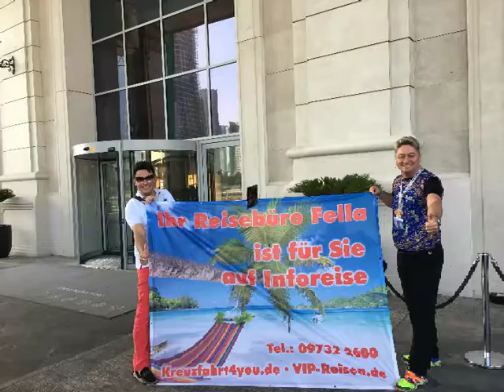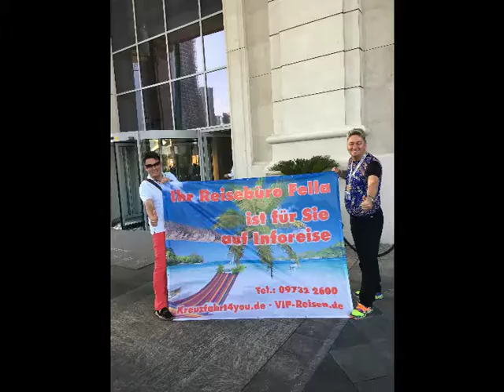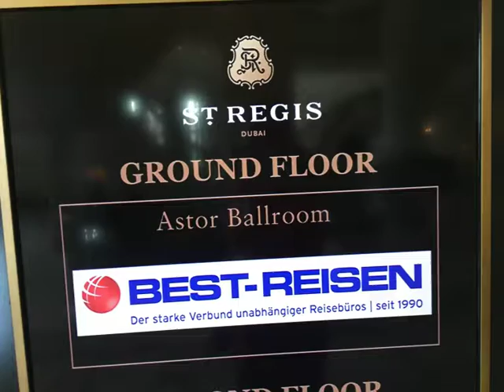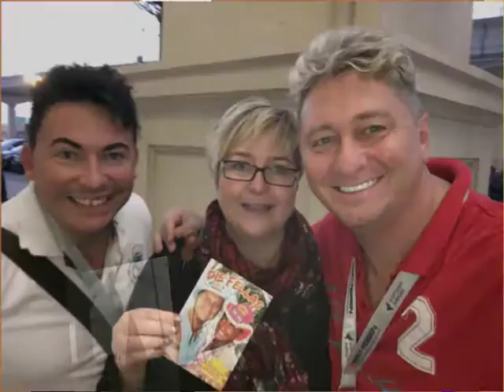St. Regis Dubai Reisebüro Fella 5 Sterne Hotel Luxushotel Gesamtvideo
St. Regis Dubai Reisebüro Fella 5 Sterne Hotel Luxushotel Jahrestagung Best Dubai Reisebüro Fella Reisebüro Fella Jahrestaung von Best-Reisen Reisebüro Fella Hammelburg - Hubert Fella und Matthias Mangiapane war in über 50 Clubs und über 80 Kreuzfahrten Reisebüro Fella Reisebüro Fella in Hammelburg Onlinebuchung @
Das erwartet Sie: Mit Spannung erwartet und Maßstäbe setzend: Seit Ende 2015 gibt es ein St. Regis in Dubai. Die Ausstattung ist gewohnt luxuriös, das kulinarische Spektrum breit. Gleich acht Restaurants und Lounges werden anspruchsvollen Gästen geboten. Eine künftige Hotellegende.
Ort Dubai, Sheikh Zayed Road
Lage & Umgebung Der Standort an der Sheikh Zayed Road ist standesgemäß. Einst stand hier das älteste Hotel Dubais – heute präsentiert sich am Ufer des Dubai Water Canal der imposante "Al Habtoor City"-Komplex mit mehreren Hotels und Entertainment-Einrichtungen. Viele von Dubais Sehenswürdigkeiten lassen sich vom Hotel aus angenehm schnell erreichen. Trotz aller optischen Anziehungskraft in der Umgebung: Die beaux-arts Architektur des Hauses fällt auf – und wird im Innenleben um stilvolle Elemente ergänzt. Eine große Treppe, ausgewählte Kunstwerke, das Wandbild in der Bar: Ein St. Regis macht stets stilsichere Statements. Da bildet auch die 20 Kilometer von Dubais internationalem Flughafen gelegene Variante keine Ausnahme.
Lage
zentral, lebhaft, Restaurants/Geschäfte in der Nähe

Entfernungen:
Flughafen Dubai International Airport (DXB) ca. 17 km, Fahrzeit: ca. 20 Minuten (Die Transferzeit kann hiervon abweichen).
Shoppingmall Dubai Mall ca. 7 km, Fahrzeit: ca. 10 Minuten
Burj Khalifa & Dubai Fountains ca. 7 km, Fahrzeit: ca. 10 Minuten
Strand Kite Beach ca. 10 km, Fahrzeit: ca. 15 Minuten
Promenade Dubai Marina ca. 19 km, Fahrzeit: ca. 20 Minuten
Shoppingmall Mall of The Emirates ca. 11 km, Fahrzeit: ca. 15 Minuten

Das bietet Ihre Unterkunft: Das bietet Ihre Unterkunft
Rezeption, Hotelsafe
Gästebetreuung
Lift
Businesscenter
Gartenanlage, Dachterrasse, Sonnenterrasse
Pool "POOL": Outdoor, Liegeflächen: Liegestühle
Juwelier, Friseur
Arzt
Internet: WLAN/WiFi, im gesamten Hotel (Anlage)
Wäscheservice, Concierge Service, Gepäckservice
Parkmöglichkeiten: Valet Parking
Tagungseinrichtungen: klimatisierte Tagungsräume, Tageslicht, Tagungsequipment, Coffee Breaks

Essen & Trinken: Ihre Unterkunft bietet folgende Verpflegungsangebote:

ohne Verpflegung
Frühstück
Halbpension: wählbar Mittag- oder Abendessen
Vollpension

Beschreibung der Verpflegungsangebote:

Frühstück: englisch, Buffet, à la carte, Mittagessen: à la carte, gesetztes Menü (3-Gänge-Menü), Menüwahl (3-Gänge-Menü), Abendessen: à la carte, gesetztes Menü (3-Gänge-Menü), Menüwahl (3-Gänge-Menü)
Snacks, Mitternachtssnack, Kuchen/Gebäck, Eis
Getränke: ausgewählte nicht alkoholische Getränke, ausgewählte internationale alkoholische Getränke, ausgewählte Tischgetränke zu den Mahlzeiten, Kaffee/Tee am Nachmittag
Candlelightdinner: à la carte, gesetztes Menü, Menüwahl, Galadinner: á la carte, gesetztes Menü, Weinprobe
Weihnachtsspecial: Buffet, Menü, Wein/Bier/Softdrinks, Sekt, Champagner, Silvesterspecial: Buffet, Menü, Wein/Bier/Softdrinks, Sekt, Champagner
Hauptrestaurant "Brasserie Quartier": Januar - Dezember, täglich 06:00 Uhr - 00:00 Uhr, Küche: französisch, international, Buffet, à la carte, gesetztes Menü
Restaurant "J & G Steakhouse": Januar - Dezember, täglich 18:30 Uhr - 00:00 Uhr, ab 13 Jahre, Reservierung notwendig, Küche: international, Fisch/Meeresfrüchte, Grillgerichte, à la carte
Restaurant "La Patio & Cafe Fleuri": Küche: französisch, leichte Gerichte, Menüwahl, Showcooking, Afternoon Tea
Bar "St.Regis Bar": Januar - Dezember, täglich 17:00 Uhr - 02:00 Uhr, ab 21 Jahre
Lobbybar "Sidra": Januar - Dezember, täglich 24 Stunden
Loungebar "Champagne Lounge": Januar - Dezember, täglich 17:00 Uhr - 02:00 Uhr, ab 21 Jahre
Swim up Bar "Rooftop Garden": täglich 08:00 Uhr - 20:00 Uhr

Wellness:
Wellnessbereich/Spa "Iridium SPA": Behandlungsräume: 6

Kinderspielzimmer
Babysitterservice